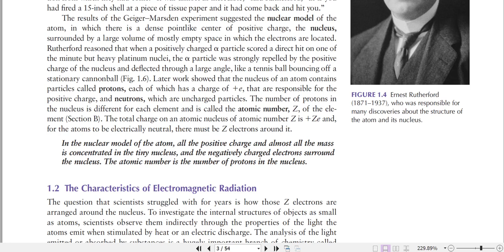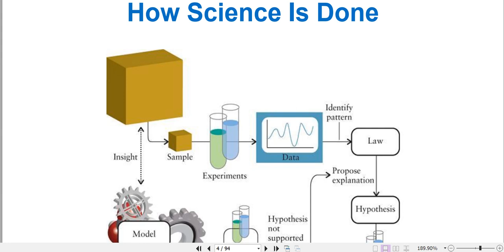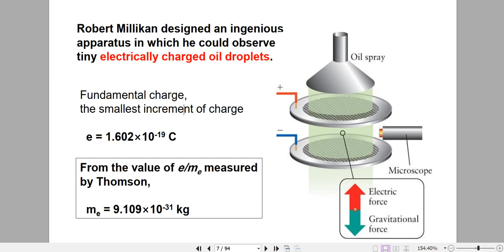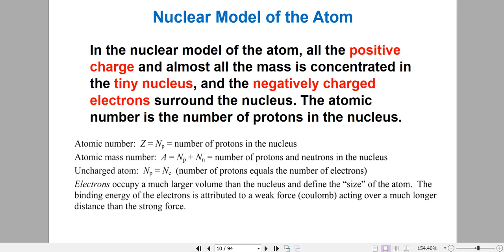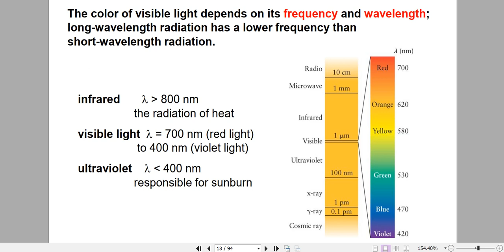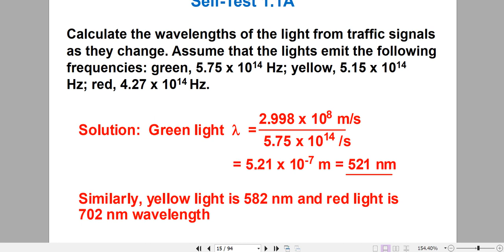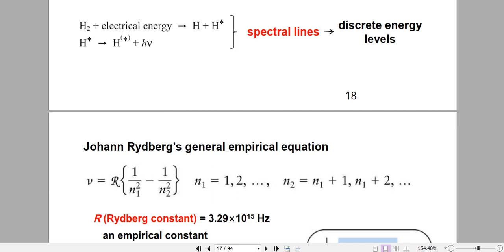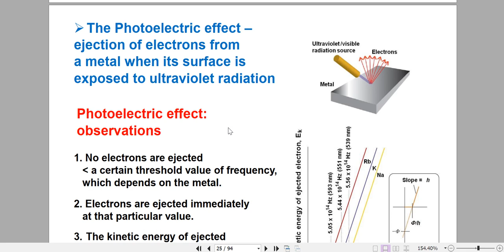CHEM101 Lecture 1